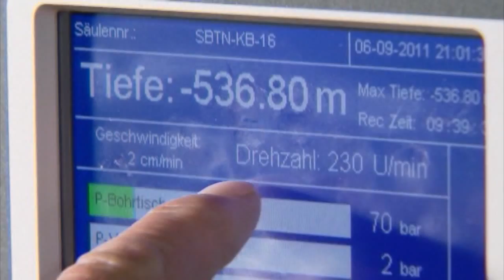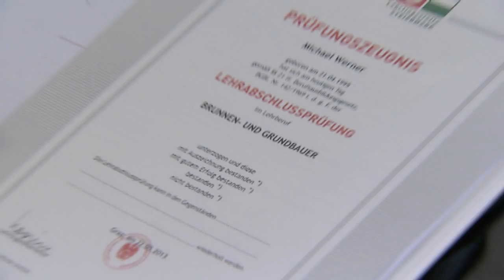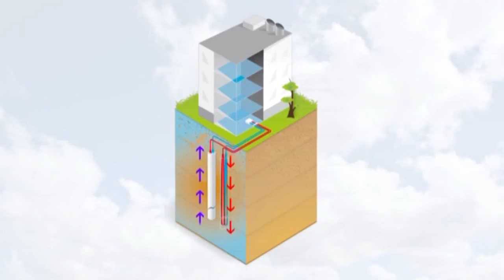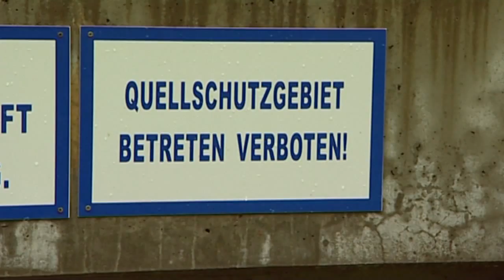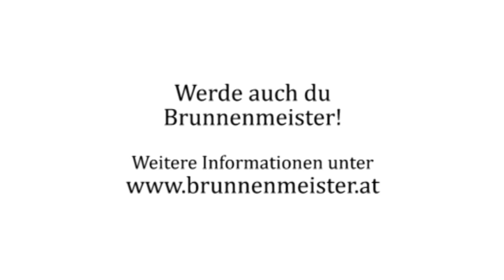Brunnen- und Grundbauer - Traditionsberuf mit Zukunft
Die Aufgaben des Brunnen- und Grundbauers sind vielfältig und werden in diesem Film dargestellt. Besonders wird darauf eingegangen, dass die Brunnen- und Grundbauer eines der wichtigsten Grundelemente - das Wasser - in ganz Österreich in höchster Qualität zur Verfügung stellen.